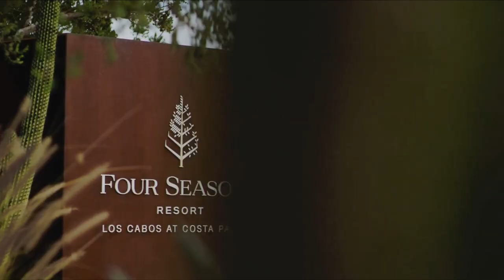Four Seasons Los Cabos La Ribera Mexico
Welcome to Four Seasons Los Cabos, a recent design show on Mexico's Baja California Peninsula. Nestled on 3.2 kilometers (2 miles) of untouched beachfront on the Sea of Cortez, Four Seasons Resort Los Cabos at Costa Palmas fills your days with swimming, snorkeling, sport fishing, golf, and desert adventures. All you can see in the finest beachfront locations in the vast sky, the shimmering Sea of Cortez and the endless stretch of white sand. This is indoor-outdoor living at its best.

On the East Cape of Mexico's Baja California Peninsula, Four Seasons is located just outside the quaint fishing village of La Ribera. As you drive through the desert and mountains, the area feels remote and pristine - yet it's just 45 minutes from Los Cabos International Airport and about an hour from San José del Cabo.

The Baja Peninsula's undiscovered East Cape provides a long stretch of white sand beach along the Sea of Cortez. Miles of tranquil shoreline with unobstructed views of the Sierra de la Laguna mountain range invite you to swim, stroll, and relax in Baja's pristine nature.

"Estiatorio Milos" - Recognized as one of the finest Mediterranean seafood restaurants globally, Estiatorio Milos was founded by acclaimed chef Costas Spiliadis, making it an unparalleled culinary destination in Montreal, New York, Athens, Las Vegas, Miami, and London. International flair meets local ingredients at this chic beachside restaurant and bar. ''Milos Lounge Bar'' -International flair meets local ingredients at this stylish beachside restaurant and bar. "Il Puesto'' - Taste the freshest local ceviches, tossed with your choice of chili vinegar and herbs from the garden. Or try the tostadas, topped with sailfish, jicama, and jalapeño.

''Casa De Brasa'' - Keep it casual at this poolside Baja brasserie, serving fresh favorites such as grilled shrimp tacos, chopped salads, and guacamole made to order. To drink, choose from craft beers, classic margaritas, and frozen cocktails.

''Ginger's'' - Sit and stay or grab and go from this open-air, all-day eclectic café. From local coffee to artisanal pastries, handmade gelato to popcorn, and fresh-pressed juices and smoothies, Ginger's has something for everyone.'' Limon'' - Enjoy farm-to-table al fresco dining at this beachside eatery surrounded by a lemon tree grove. ''Poolside Dining'' - Enjoy authentic Mexican cuisines such as Pacific style aguachile or rib-eye tacos and refreshing libations from the comfort of your beachside or poolside lounger, served right to you.

Rooted in the healing energy of the desert, mountains, and ocean, treatments at Oasis Spa incorporate indigenous ingredients known to soothe and revive. Sleek and contemporary in design, the ten free-standing treatment rooms provide your exclusive hideaway. Plan a private getaway for two in one of the luxurious couples' suites. Enjoy relaxing side-by-side massages and body treatments, then linger and rejuvenate in spacious comfort. After your treatments, take a dip in the plunge pools, relax in the warming beds, or enjoy the natural aromas of the herb garden.

Let the Adventure Concierge help you unlock Mexico's best-kept secret: the East Cape of Los Cabos. From hidden waterfalls to world-class snorkeling and off-roading through desert dunes to sunset sails from the marina to exclusive locations is yours to discover.

A visit to what Jacques Cousteau called "the aquarium of the world." can be arranged. Just 45-minutes away from the Resort, this UNESCO World Heritage Marine Site is the oldest of only three coral reefs on the west coast of North America. It has hundreds of schooling jacks and Mobula rays, sea lions, turtles, whales, and resident bull sharks.